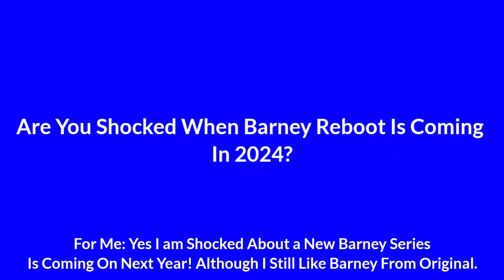Questions For Everyone